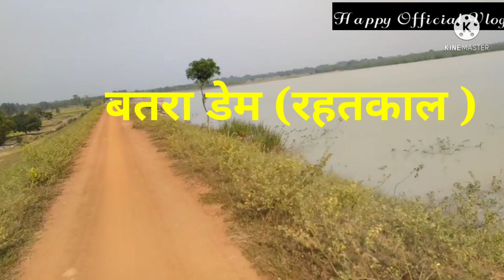Karma Video Dance 2021 Batra ( ओडारबहरा ) Surajpur Chhatisgarh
Karma Video dance 2021 Batra ( Odarbahra ) Surajpur Chhatisgarh

आप सभी युवा साथी जानते हैं कि हमारे भारत देश को पूरे विश्व में संस्कृति एवं वेषभूषा के कारण जाना जाता है

अतः आप सभी युवा साथियों से निवेदन करता हूं कि आप हमारे भारत की इस धरोहर संस्कृति एवं वेशभूषा को बनाए रखें और लोगों को भी प्रोत्साहन करें ताकि हमारा संस्कृति पूरे विश्व में अमर रहे.

🙏🙏 धन्यवाद 🙏🙏

new karma video 2021 chhattisgarh

new karma video dance 2021

cg latest karma song 2021

latest karma video song 2021

This video Background music is